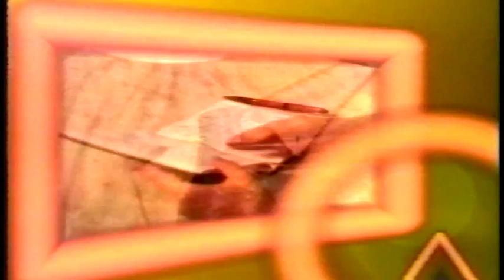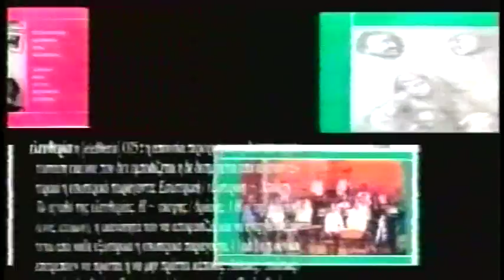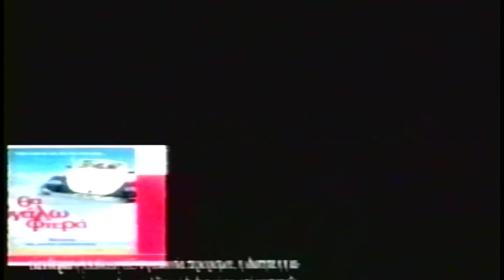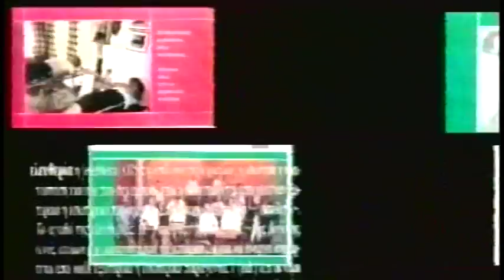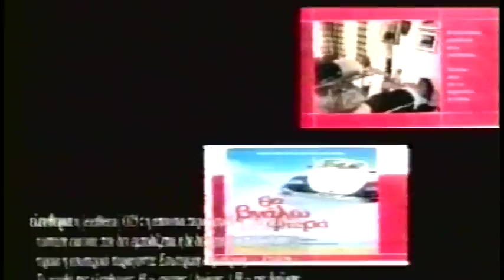ΧΩΡΙΣ ΠΕΡΙΟΡΙΣΜΟΥΣ ΜΕ ΜΕΝΕΣΕΛΙΔΟΥ